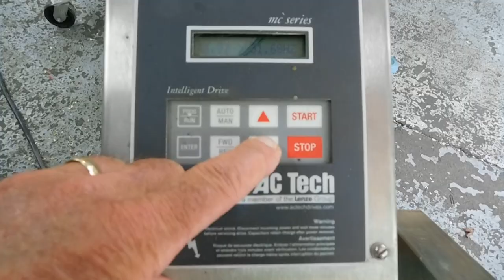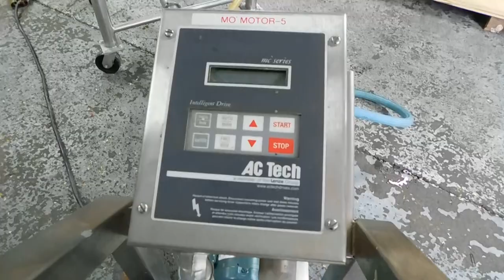Waukesha positive displacement pump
Champion Trading Corporation is one of America's oldest, family owned used equipment dealers specializing in processing and packaging equipment for foods, pharmaceuticals, cosmetics, chemicals and allied industries since 1906.
In this video we're wet testing a Waukesha positive displacement sanitary pump at our NJ facility. The pump features mechanical flushed seals and variable speed.